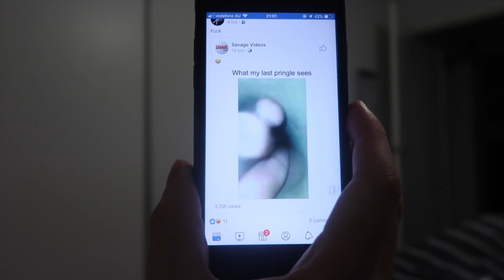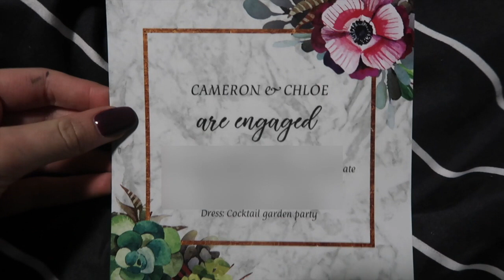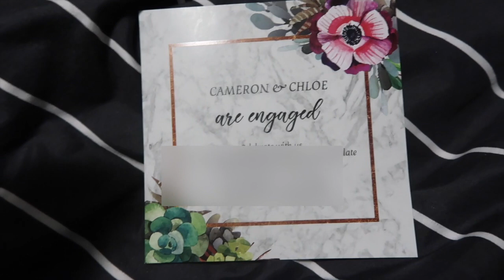♡ Getting Over My Fears! (05.02.19) | Amy's Life ♡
♡ Getting Over My Fears!  (05.02.19) ♡

Willetton
WA
Australia
6955